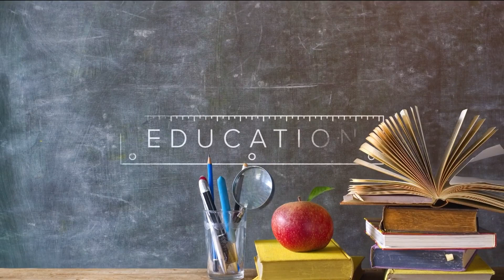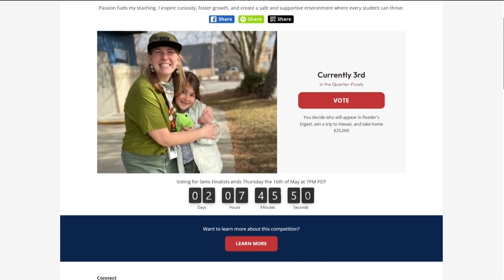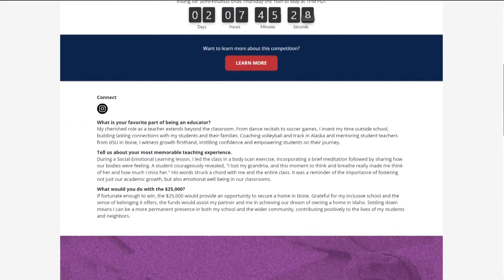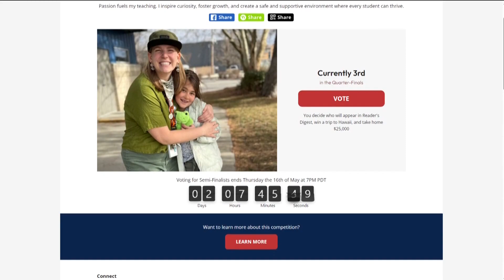America's Favorite Teacher: Garden City educator in competition quarterfinals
Kate Bauer, a third grade teacher at Future Public School in Garden City, joins KTVB to discuss the competition and her path to reaching the semifinals.